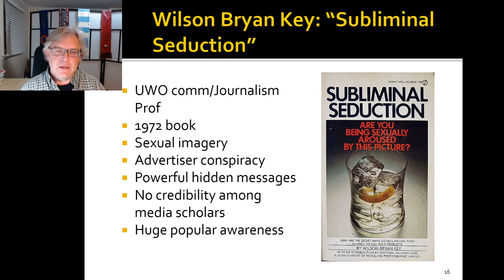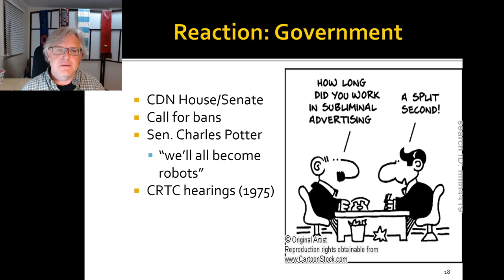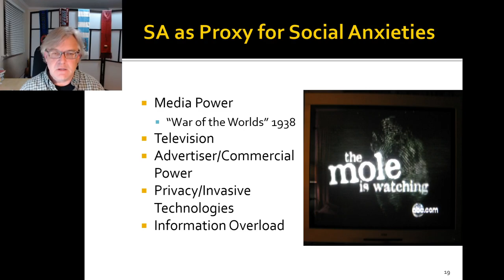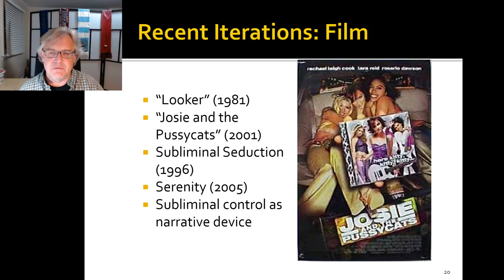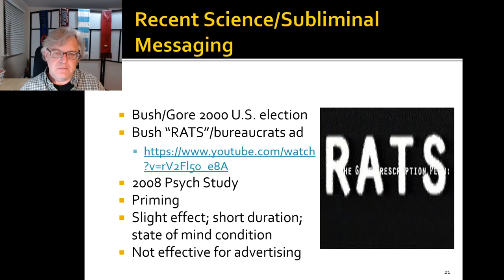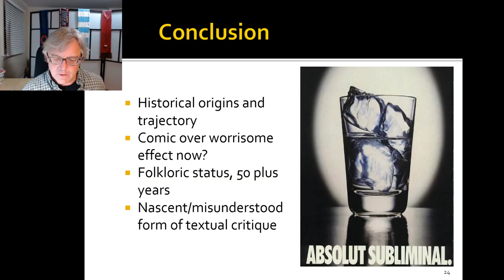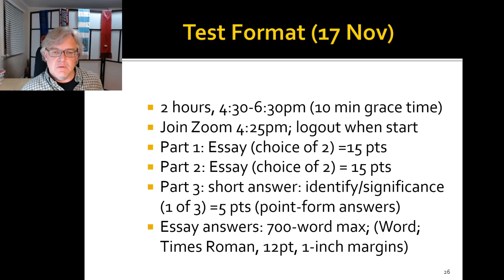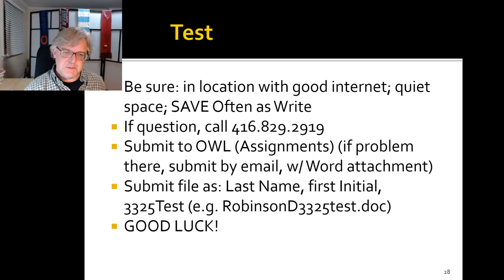2020 11 09 subliminal pt2